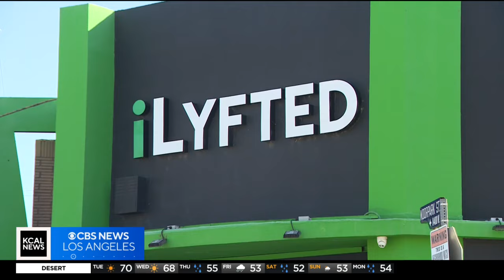Looking at illicit marijuana's impact on California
Even though recreational marijuana use is legal in California the black market continues to thrive. Jeff Nguyen speaks with experts about the illegal sale of cannabis and the sometimes deadly impact it can have.